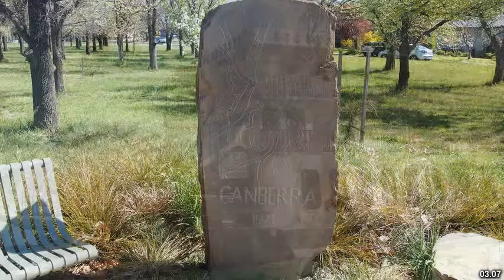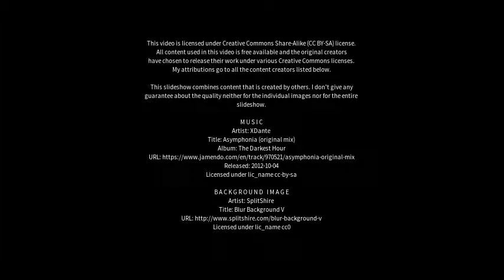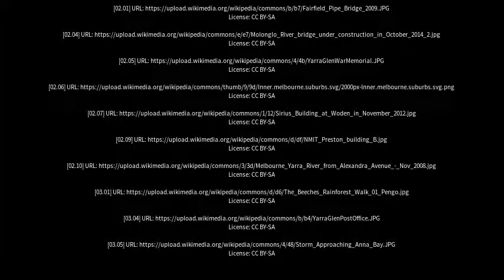Best places to visit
Best places to visit - Yarra Glen (Australia) Best places to visit - Slideshows from all over the world - City trips, nature pictures, etc.